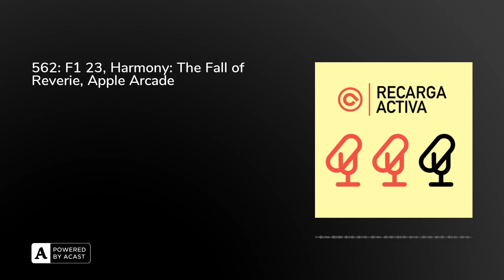562: F1 23, Harmony: The Fall of Reverie, Apple Arcade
Bienvenidas y bienvenidos a Recarga Activa, el podcast diario de AnaitGames en el que filtramos lo más relevante de la actualidad del videojuego en pildorazos de 10-15 minutos:

1️⃣ F1 23 llega el 16 de junio, recuperando el Modo Historia2️⃣ Harmony: The Fall of Reverie, lo nuevo de Don't Nod, sale el 8 de junio para PC y Switch y el 22 de junio para PS5 y Xbox Series3️⃣ Man of Medan se publica por sorpresa en Switch cuatro años después de su estreno en otras plataformas4️⃣ Apple Arcade añade veinte títulos, incluyendo cuatro nuevos lanzamientos, al catálogo de suscripción